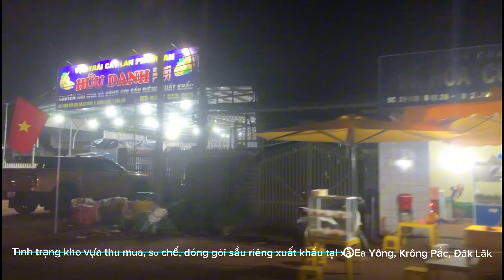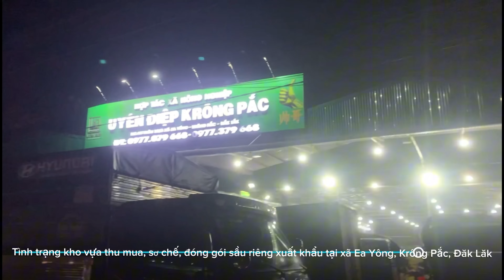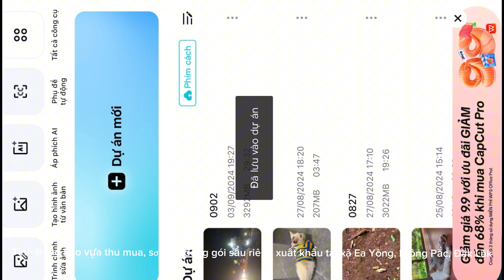Mùa thu hoạch sầu riêng tại thủ phủ sầu riêng Đăk Lăk tấp nập, nhộn nhịp đến mức nào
Mùa thu hoạch sầu riêng tại Đắk Lắk năm 2024 có nhiều điểm nổi bật:

1. **Sản lượng lớn**: Với hơn 300.000 tấn sầu riêng được thu hoạch, Đắk Lắk tiếp tục khẳng định vị thế là thủ phủ sầu riêng của Việt Nam¹.

2. **Giá trị kinh tế cao**: Sầu riêng đạt tiêu chuẩn xuất khẩu có giá trung bình 70.000 đồng/kg, mang lại thu nhập đáng kể cho nông dân¹.

3. **Lễ hội sầu riêng Krông Pắc**: Lễ hội lần thứ 2 năm 2024 diễn ra với nhiều hoạt động tham quan, trải nghiệm và thưởng thức sầu riêng tại vườn, thu hút đông đảo du khách³.

4. **Xuất khẩu mạnh mẽ**: Các xe container xếp hàng dài chờ vận chuyển sầu riêng đến các cửa khẩu biên giới phía Bắc và thị trường Trung Quốc¹.

5. **An ninh và giao thông**: Chính quyền địa phương đã triển khai nhiều biện pháp đảm bảo an ninh trật tự và an toàn giao thông trên Quốc lộ 26, nơi có lưu lượng xe container và xe tải nhỏ.

6. **Ứng dụng công nghệ cao**: Nhiều nông dân đã áp dụng công nghệ tưới nhỏ giọt và hệ thống giám sát tự động để tối ưu hóa quá trình chăm sóc và thu hoạch sầu riêng, giúp tăng năng suất và chất lượng trái.

7. **Chương trình hỗ trợ nông dân**: Chính quyền địa phương và các tổ chức nông nghiệp đã triển khai nhiều chương trình hỗ trợ kỹ thuật và tài chính cho nông dân, giúp họ tiếp cận với các phương pháp canh tác hiện đại và bền vững.

8. **Đa dạng hóa sản phẩm**: Ngoài sầu riêng tươi, các sản phẩm chế biến từ sầu riêng như bánh, kẹo, và nước ép cũng được sản xuất và tiêu thụ mạnh mẽ, tạo thêm giá trị gia tăng cho ngành nông nghiệp địa phương.

9. **Thị trường tiêu thụ mở rộng**: Không chỉ xuất khẩu sang Trung Quốc, sầu riêng Đắk Lắk còn được xuất khẩu sang các thị trường khó tính như Nhật Bản, Hàn Quốc và các nước châu Âu, nhờ vào chất lượng cao và quy trình sản xuất đạt chuẩn quốc tế.

10. **Hoạt động du lịch nông nghiệp**: Các tour du lịch tham quan vườn sầu riêng, trải nghiệm thu hoạch và thưởng thức sầu riêng tại chỗ đã thu hút nhiều du khách trong và ngoài nước, góp phần thúc đẩy du lịch nông nghiệp tại Đắk Lắk.